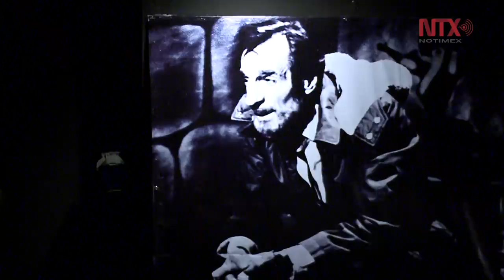El Teatro Arlequín cerró sus puertas para se renovado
Tras 63 años de actividades culturales, el recinto seá sometido a renovación total para dar paso a un escenario fastuoso digno de la Ciudad de México